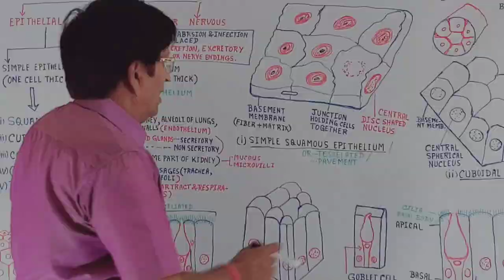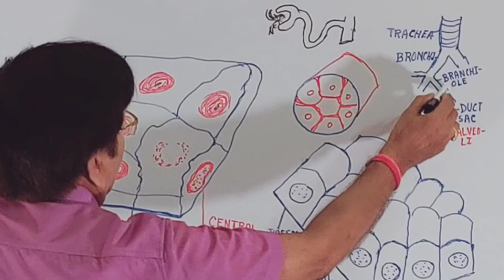Ciliated Columnar Epithelium - Introduction || Biology Clips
In this video lecture, we discuss the following:
(1) Introduction to ciliated columnar epithelium.